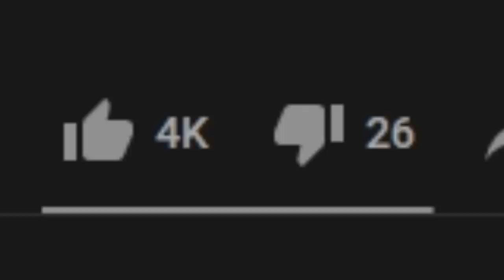Reacting to an Iron IV 0 LP game that makes absolutely no sense whatsoever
Bizarre plays, crazy builds - looks a lot like Iron IV and I love it